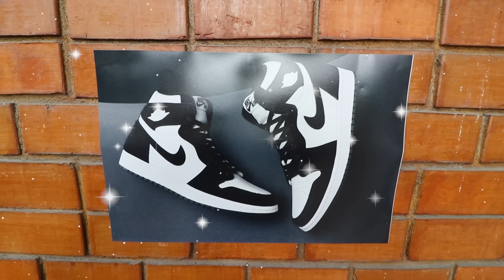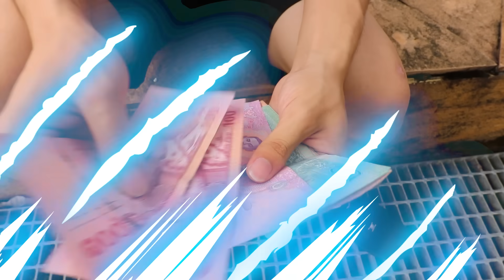โดนเพื่อนเหยียบรองเท้าใหม่